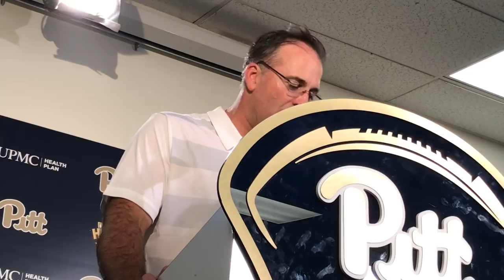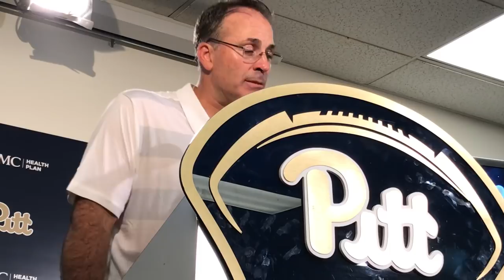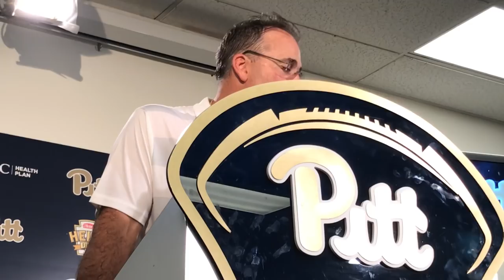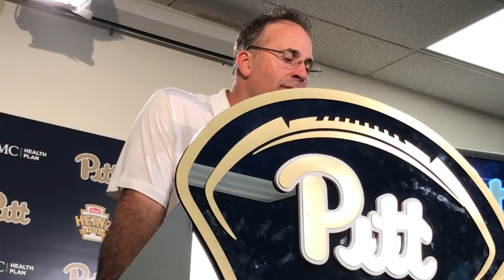Pitt football on Panther-Lair.com - Pat Narduzzi 10/6/2018 Syracuse postgame